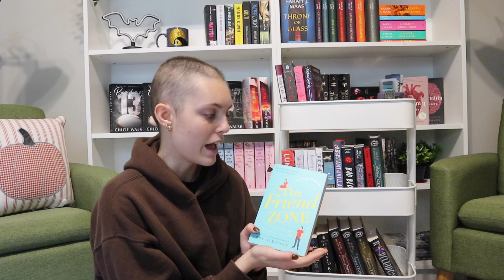TBR prompt jar chooses my reads for november 🫙📖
ana luisa 🪩 JESSICAB20

Jessica x